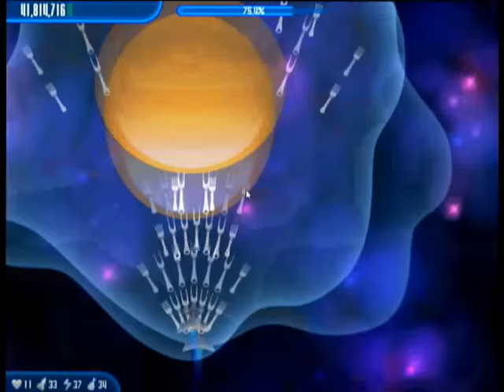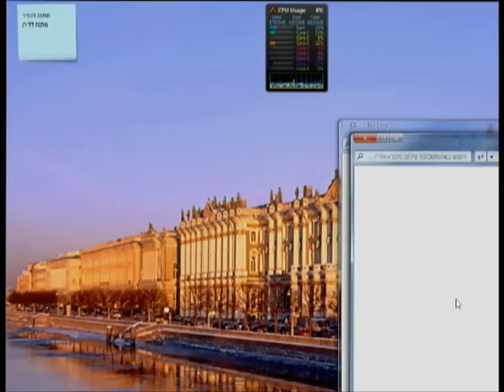Chicken invaders 3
First of all, let me apologize for this horrible resolution, its my first experience with capturing screen.
This is a quick demostration of my chicken hunting skill, no REAL chicken were harmed while making this film though many were badly injured.
thank you for wasting youre valuable time watching it that sure means alot to me.